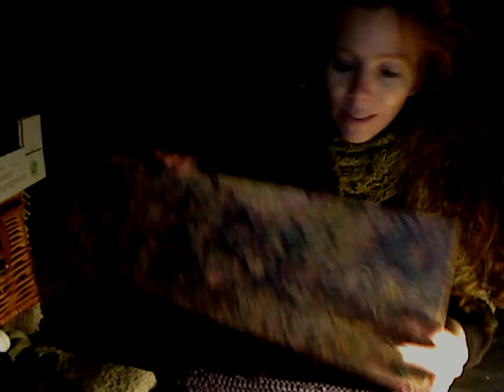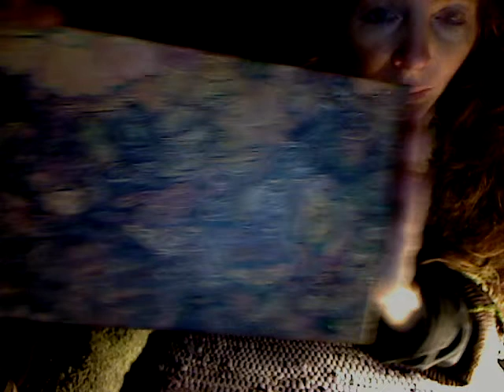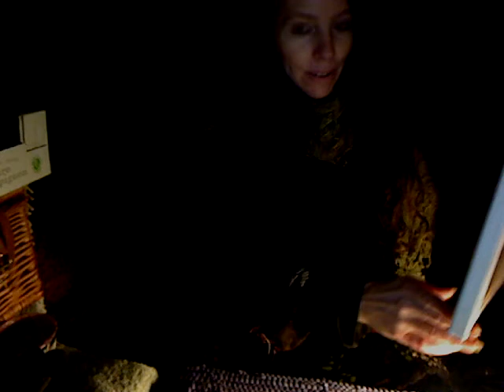red chakra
incl. painting in the vlog, onto the hedgehog painting next,
red chakra induces impulses, anger, easy interaction of, often the communication realm with others, of the pitting mentality, harbours extravagant keeps of the self, showy, ownery and dominative self, selfishness, promotes the action of have-to in respect to disturbed and/or disagreeable others, critical, warring, uncontained and volatile, more of a taker, mostly negatives over positives...when it becomes a ruler ascendant to the body spiritual.